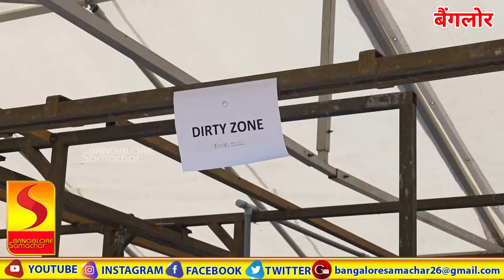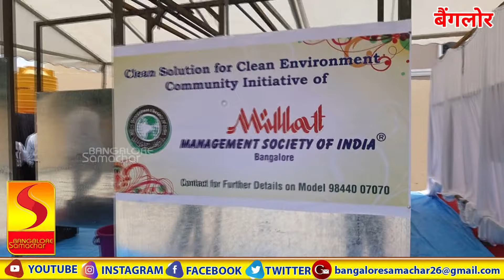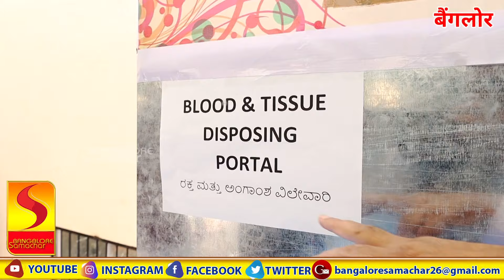MILLAT MANAGMENT SOCIETY OF INDIA LAUNCH OF THE TEMPORARY SLAUGHTER SHED MODEL FOR SUSTAINABLE WASTE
MILLAT MANAGMENT SOCIETY OF INDIA LAUNCH OF THE TEMPORARY SLAUGHTER SHED MODEL FOR SUSTAINABLE WASTE FOR BAKRID